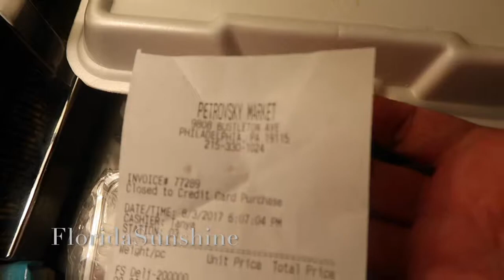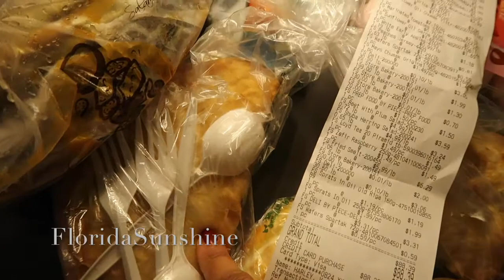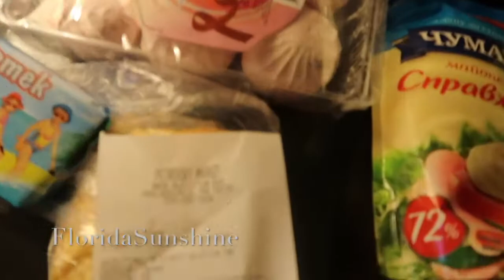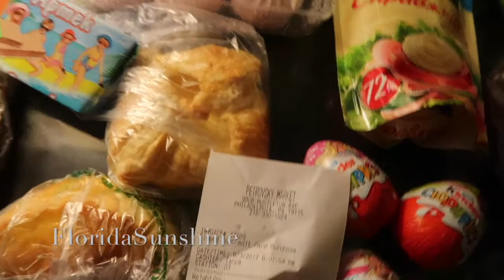🇺🇸🇷🇺🇺🇸 Русский магазин в Филадельфии - Обзор продуктов - Что не стоит покупать - FloridaSunshine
жизньвсша, Филадельфия, жизньвамерике, США, Америка, всяправда, русскиймагазин Петровский маркет - довольно большой русский магазин в Филадельфии. Всегда можно найти что-то вкусное. Но надо пробовать!